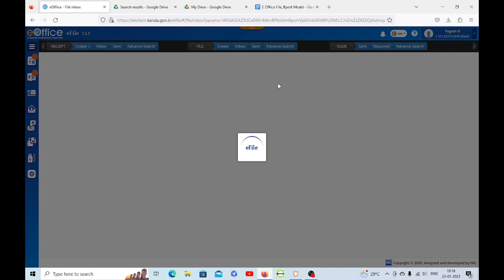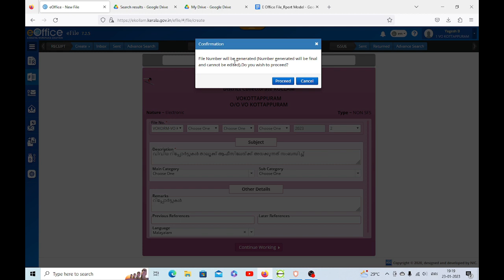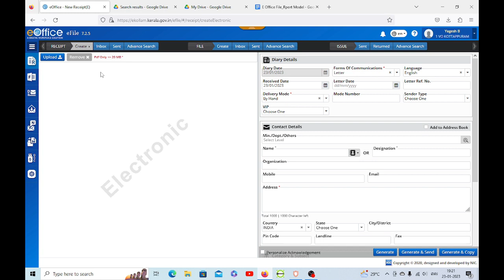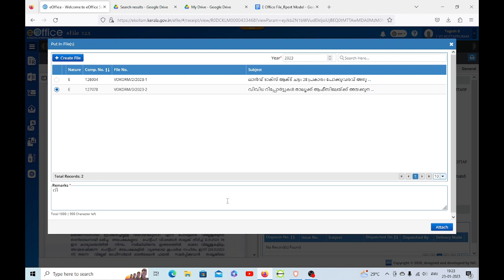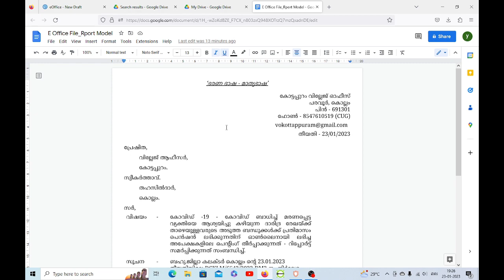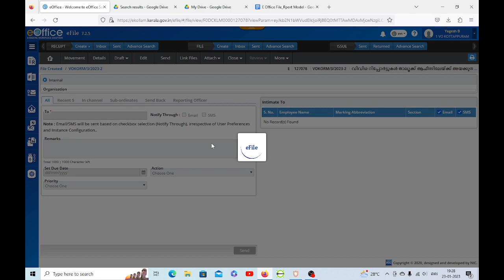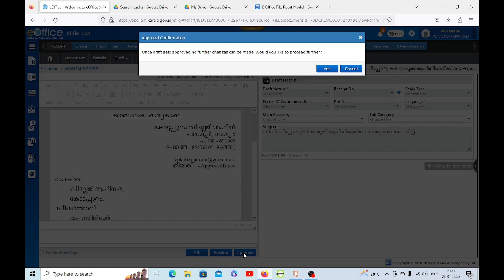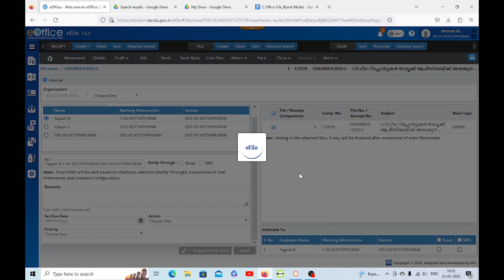E Office File and Receipt Creation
ഇ ഓഫീസിൽ ഒരു ഫയലും റസീപ്റ്റും ക്രീയേറ്റ് ചെയ്ത്. നോട്ട് ടൈപ്പ് ചെയ്ത് ഡ്രാഫ്റ്റ് റിപ്പോർട്ട് ക്രീയേറ്റ് ചെയ്ത് വില്ലേജ് ഓഫീസറുടെ ലോഗിനിൽ അത് അപ്രൂവ് ചെയ്ത് റിപ്പോർട്ട് മറ്റൊരു ഓഫീസിലേയ്ക്ക് അക്കുന്നതെങ്ങിനെ എന്നത് സംബന്ധിച്ച വീഡിയോ.